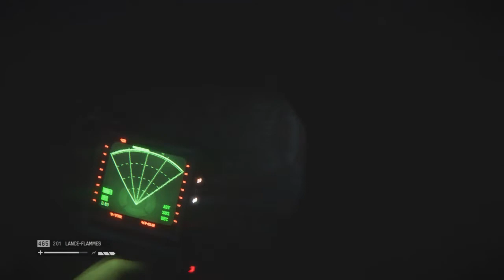Alien Isolation PS4 Gameplay - 2014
Playing alien isolation on ps4.